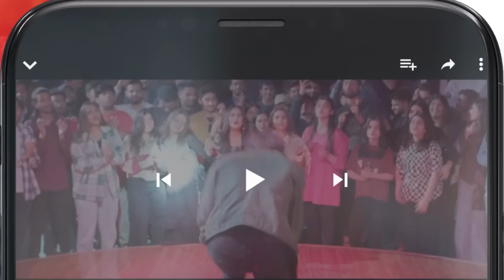Fareb - Ep 01 - BEST SCENE 01 zainbaig mariawasti - Fareb - HUM TV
Fareb - Episode 01 - May 2023 - [ Zain Baig, Maria Wasti, Zainab Shabbir ] HUM TV